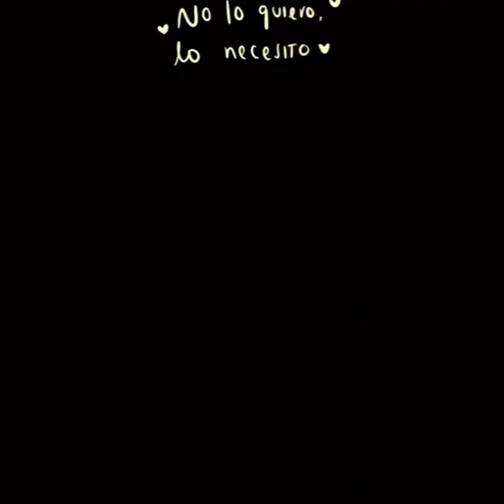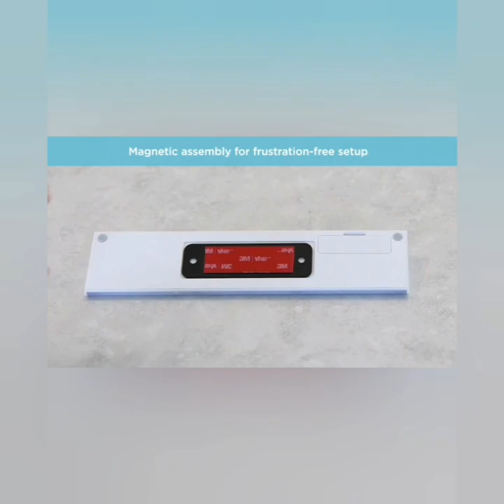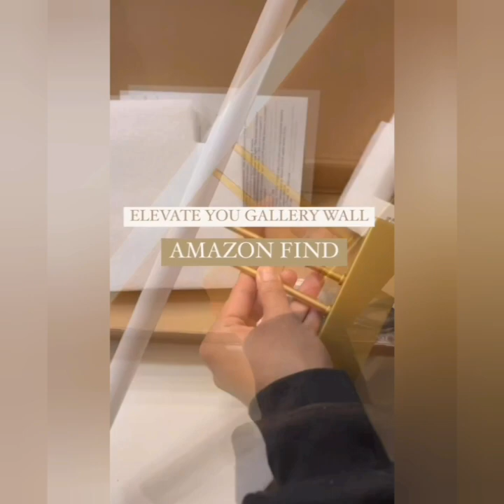25+ New Battery Operated Light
25+ new battery operated light